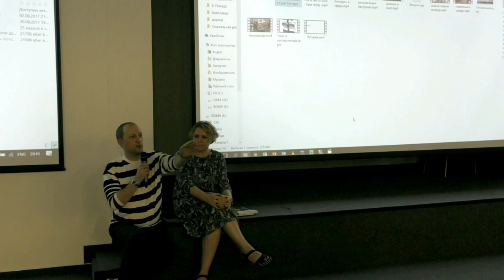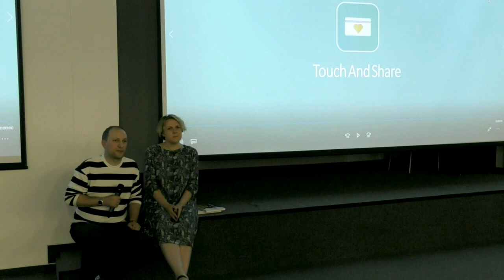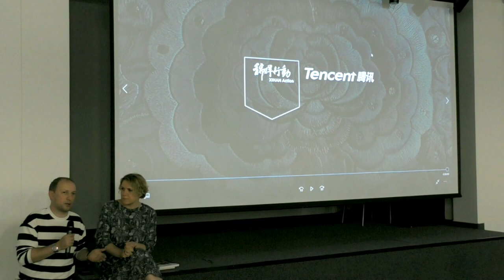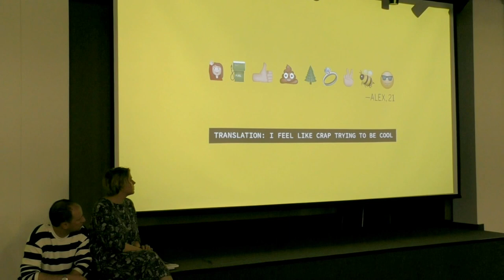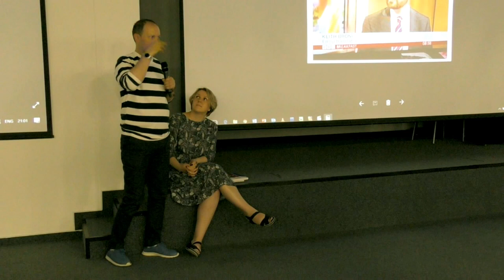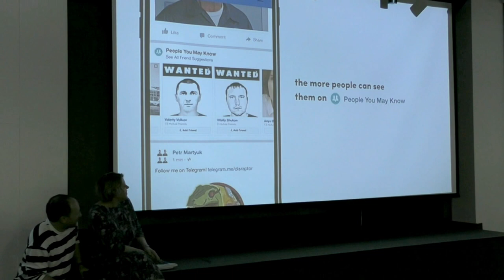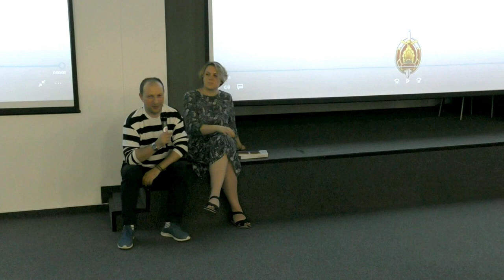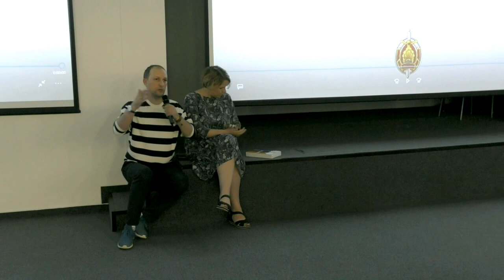Митап Теплицы: Социальная реклама для НКО. Часть 3.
31 августа 2017 года при поддержке Центра Благосфера состоялся митап «Социальная реклама для НКО: знакомимся с новинками».

На встрече выступили Владимир Вайнер, директор Фонда развития медиапроектов и социальных программ Gladway, куратор медиабиблиотеки социальной рекламы Atprint.ru, и Наталья Гладких, кандидат психологических наук, генеральный директор Центра рекламных исследований Grand Prix.